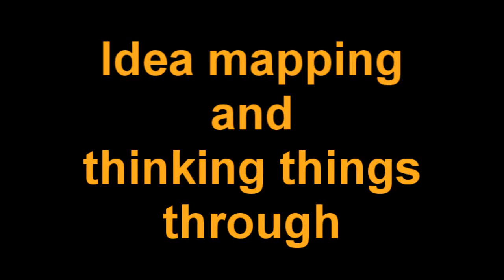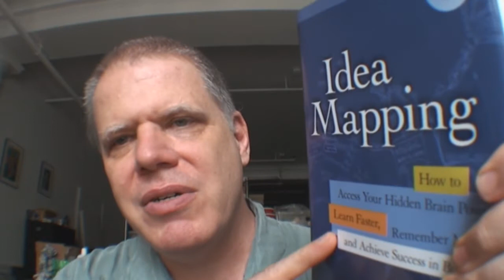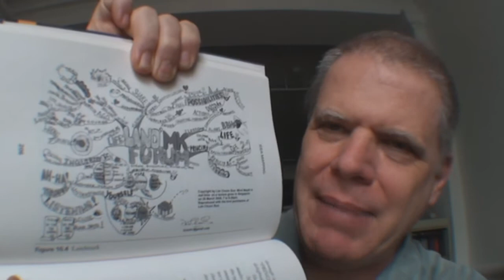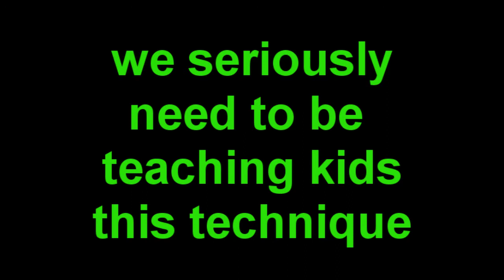Mind Mapping and NLP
The tyranny of the left brain is often matched by the tyranny of the right brain. There is a serious need for a strong left brain module in NLP to complement the "unconscious mind" aspects of the art